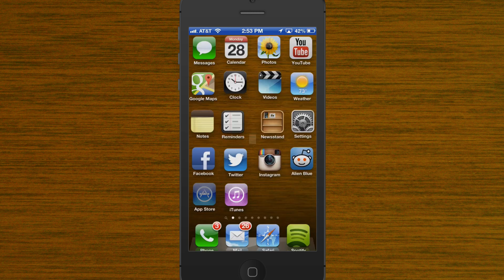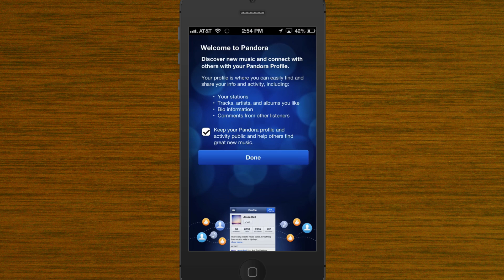Teach Your Parents How To Use Pandora [iHelp Your Parents]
Tech tutorials for clueless parents.
Show this to them, and help minimize our generation's irritability.

Shot at YouTube studios in NY,NY.